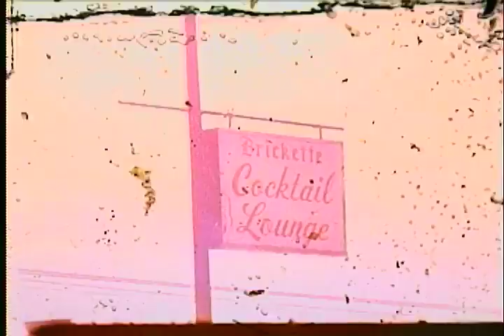HUNTING IN BRITISH COLUMBIA 1970